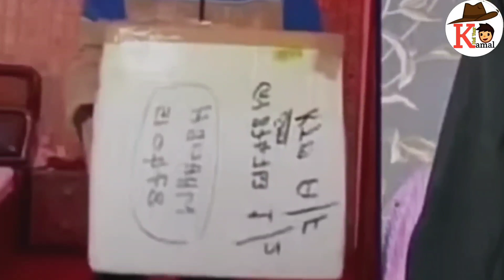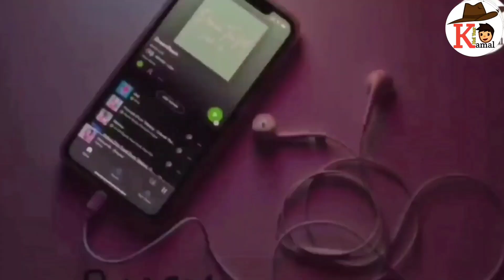Nepali Ayush singh thakuri blind proposed to Aliza jamali ! Nepali singer ayush marrige with aliza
Video Queries.

.nepali Aayoush Singh Thakuri

.nepali Aayoush New Videos

.nepali Alizeh New Videos

.nepali Aayoush Love Pakistani Girl

.nepali Aayoush Love Alizeh

.nepali Aayoush

.nepali Alizeh

.nepali Alizehjamali

.nepali Alizehjamali New Videos

.nepali New Vlogs

.TiktokNepal

.nepali Tiktok vlogs

.nepali Vlogs

.nepali Aayoush New Vlogs .Alizeh New Vlogs

.nepali Aayoush Tiktok Live .Alizeh Tiktok Live

.Everyday

.alizeh jamali live

.aayush alizeh live .alizeh jamali vlogs

.ayush and alizeh live